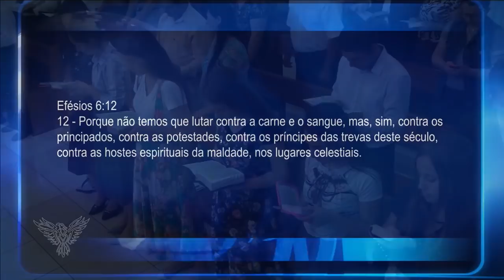A LUTA | Pr. Horacio Ballester